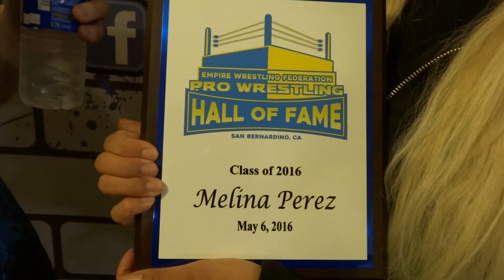Talk Wrestling: Melina talks about women's wrestling in WWE; TNA signing released WWE stars?